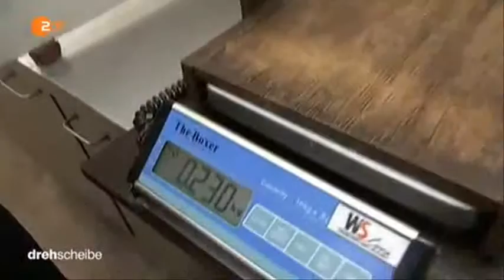10928 tiere ZDF 150401 dde 436k p5v11 33 50